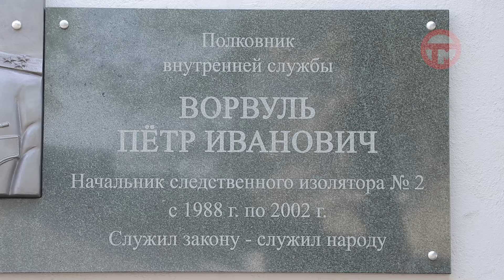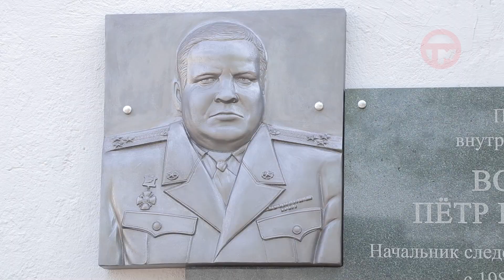Мемориальная доска полковнику внутренней службы появилась в СИЗО № 2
Мемориальная доска полковнику внутренней службы появилась в СИЗО № 2. Почти 30 лет жизни Пётр Ворвуль отдал службе в следственном изоляторе. На открытии памятной таблички собрались сотрудники всех подразделений ГУФСИН, ветераны, члены семьи.